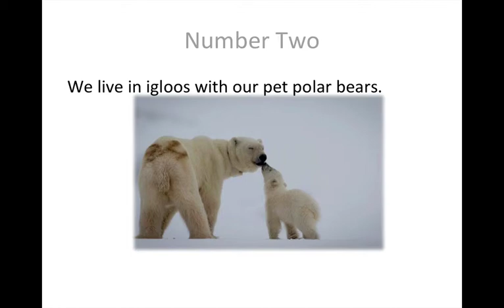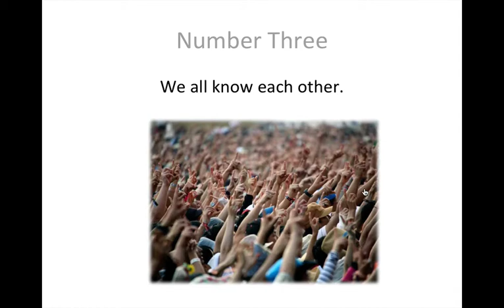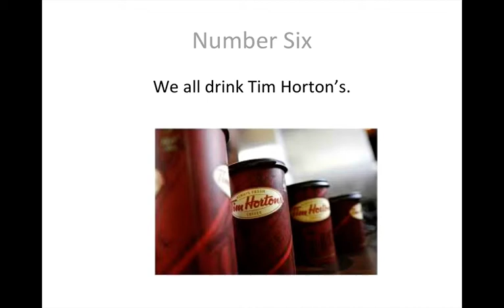BCLN - HCE06 - Top Seven Canadian Stereotypes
By exploring stereotypes about Canadians, students can see how inaccurate stereotypes can be.